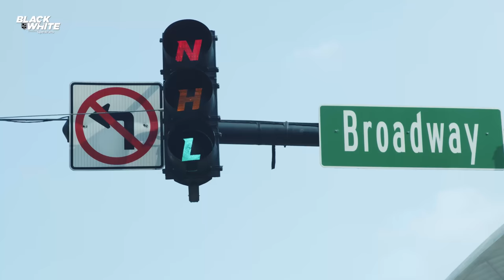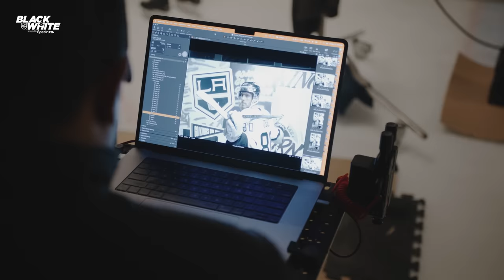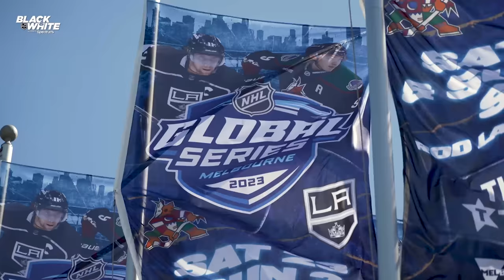Roster Construction: What it takes to become a Stanley Cup contender | LA Kings Black & White S9E1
As we transition from a rebuild to a perennial Stanley Cup contender, the Season 9 debut episode dives into key trades & acquisitions, roster adjustments, and prospect development, as our Opening Night roster begins to take shape.